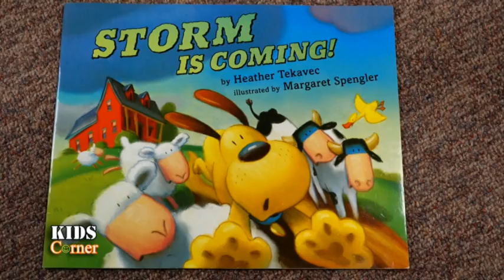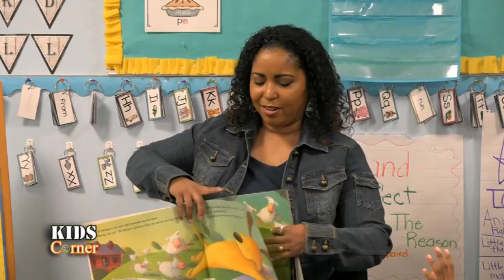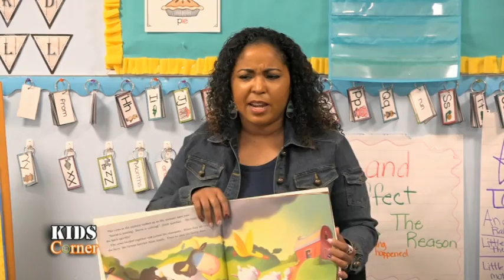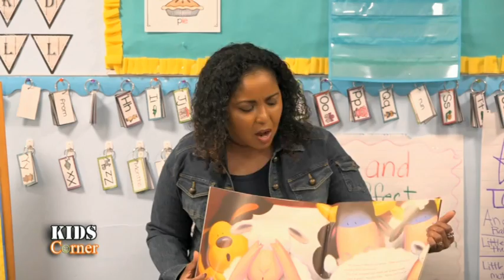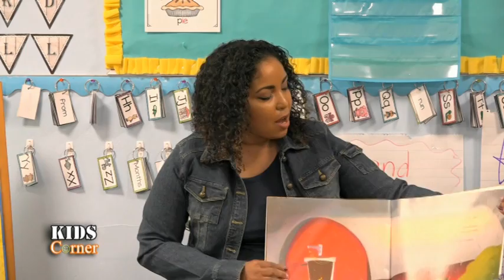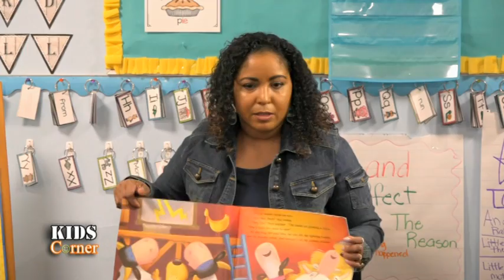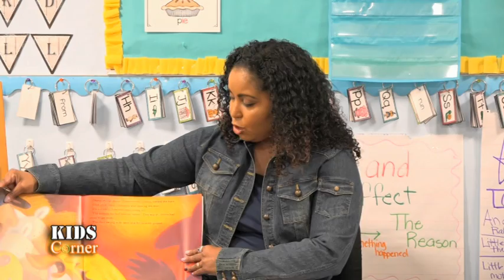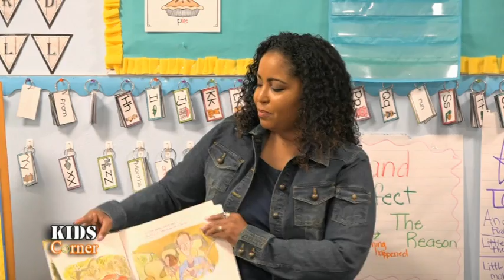Kids Corner: Valley Christian May 3, 2019 Show #2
Armstrong Local Programming, Boardman, OH:  It's all about rain at Valley Christian Schools with 2 rain stories and the children make their own rain sticks.